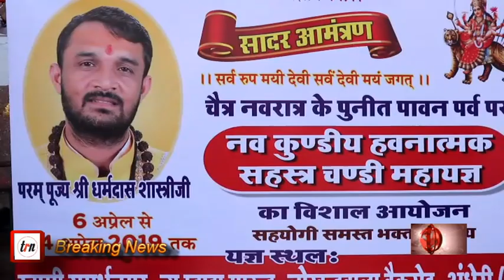न्यू म्हाडा लोखण्ड वाला नौकुण्डिय महा यज्ञ